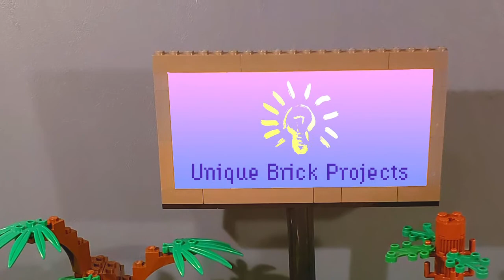LEGO North Pole Tutorial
Santa Claus is coming to town!  Visit the North Pole in this LEGO video.

Main Themes:
Deck the Hall (Instrumental Jazz) by E's Jammy Jams
Up On the Housetop (Instrumental) by E's Jammy Jams